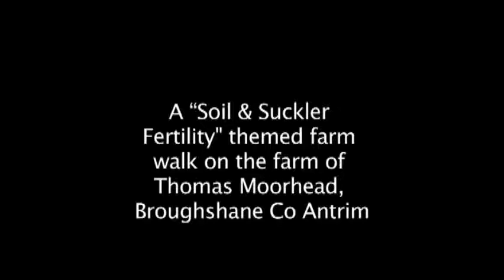AgriSearch Beef Farm Walk at Thomas Moorhead's, Broughshane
AgriSearch "Suckler & Soil Fertility" Beef Farm Walk on the farm of Thomas Moorhead, Broughshane in association with AFBI & CAFRE.  May 2014.